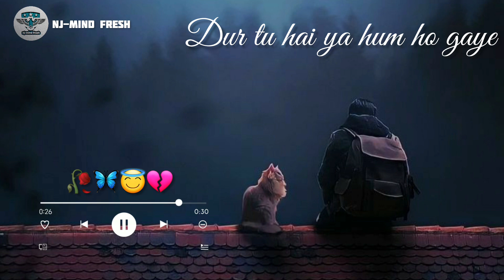Sad Song Status🥺Mood Off Status☹️Alone status🥀Very sad whatsApp status😭 Broken Status🦋Aziyat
• Riya Roy❤ target 1k family🙏

• Sad Song Status🥺Mood Off Status☹️Alone status🥀Very sad whatsApp status😭 Broken Status

• ‎@nj-mind fresh note :- this song is not mine...i'm not owner of this song.

• i'm just made status of this song for entertainment so pls don't copyright claim adding on this video...i humble request you...if you have any problem then dm me on my insta i'd

• create by :- nj-mind fresh

• Aziyat status song

• Aziyat Hindi status song

• Aziyat Hindi lyrics

• Aziyat popular song

• sad song full screen status

video is for educational purposes only. copyright disclaimer under 107 of the copyright act 1976, allowance is made for "fair use" for purposes such as criticism, comment, news reporting, teaching scholarship and research.

Singer:- Pratyush Dhiman
Lyrics:- Pratyush Dhiman

Saath nibhaye jo tu janmo hi janmo ka toh yeh

Yaari reh jaayegi

Takta rahun teri nigahon ko darbadar ke,

Kuch toh keh jaayegi

Dur tu hai ya hum ho gaye

Faasle the ya ab ho gaye

• Album song status
• Whatsapp video
• Whatsapp status
• whatsapp video
• Whatsapp 30second status video
• Heart touching video status
• Very sad heart touching love story vi
• Very sad status fro family
• Heart breaking status
• Backup status video
• WhatsApp heart breaking video
• WhatsApp love breakup video
• Punjabi new sad song status
• Sad song very sad song Punjabi
• Best love breakup WhatsApp status sad video
• Break up WhatsApp status broken heart line's